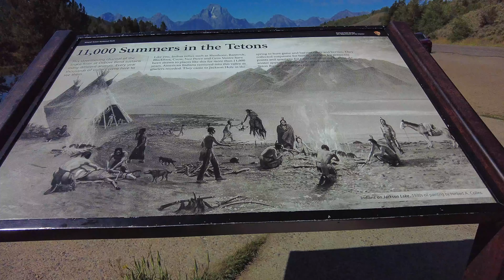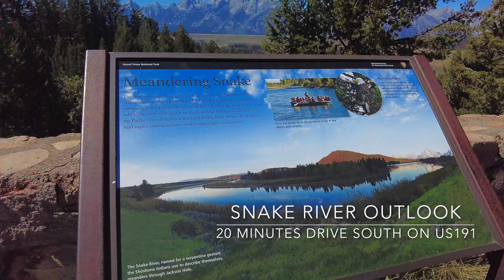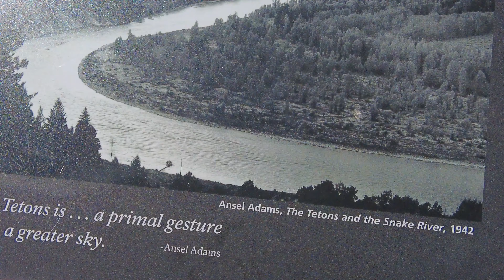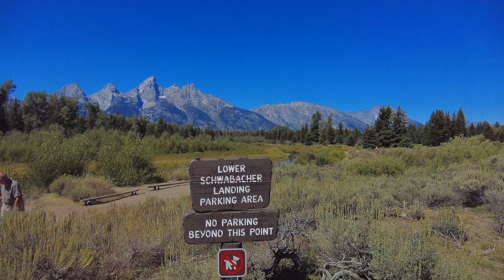Snake River Grand Teton, Yellowstone 2022 Vlog Ep. 5